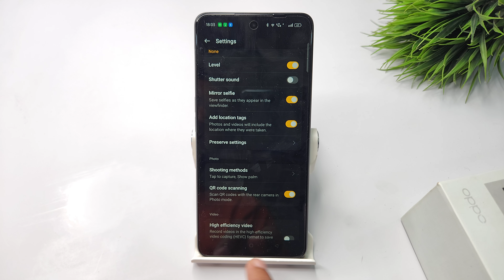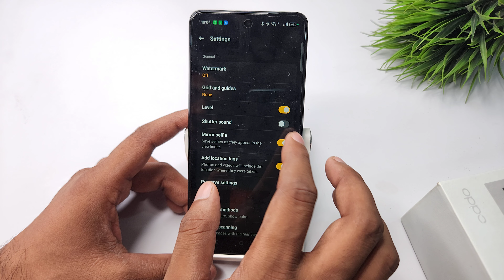how to turn off camera timer in oppo a3 pro 5g | oppo a3x 5g me camera shutter sound kaise band kare